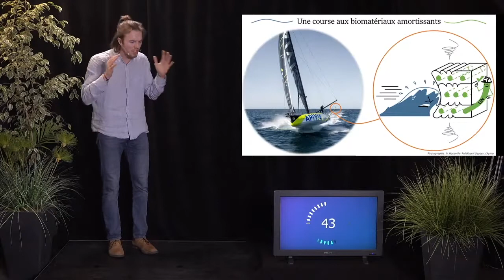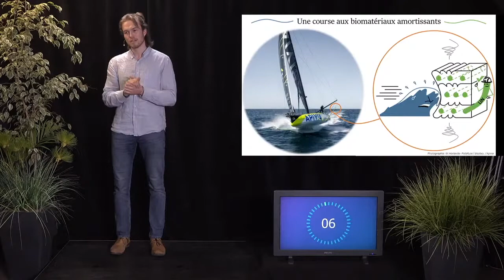Mathias ZIAPKOFF -MT180 Finale Bretagne Loire 2021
Son sujet de thèse : "Caractérisation et modélisation du
comportement vibratoire et des propriétés
amortissantes des structures composites
bio-sourcées à fibres de lin"